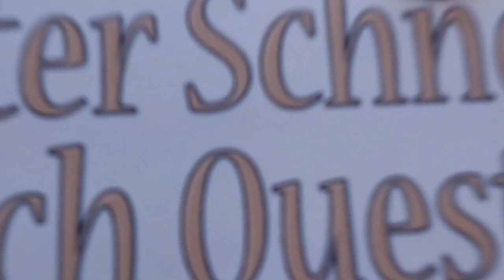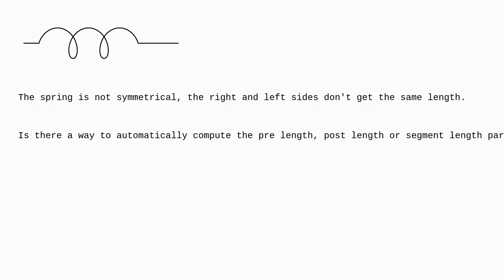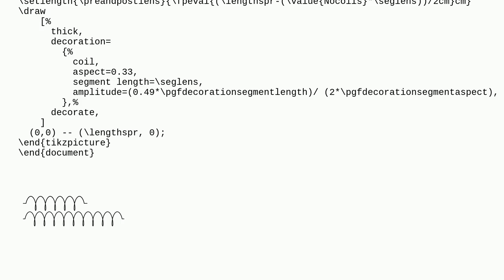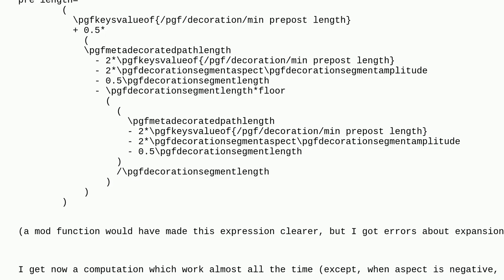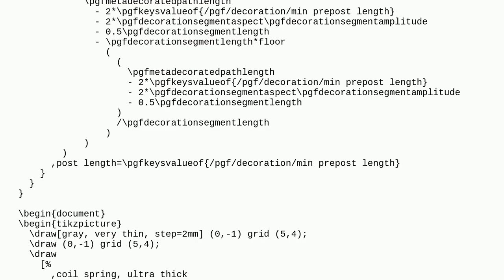Tex: Center TikZ path decoration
Center TikZ path decoration

A special thanks goes out to the community

  tikz-decorations tikz-pgf